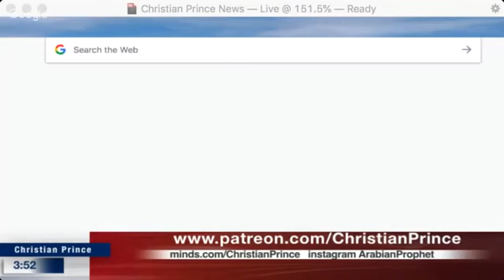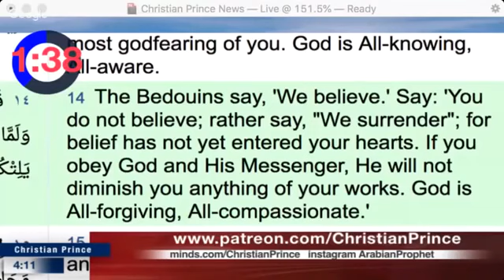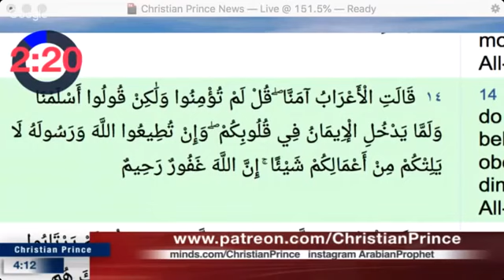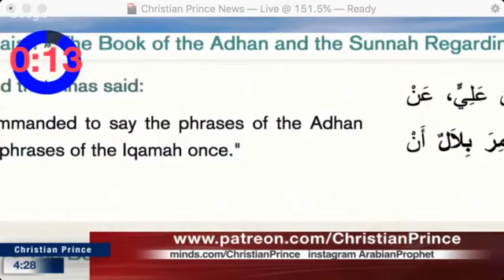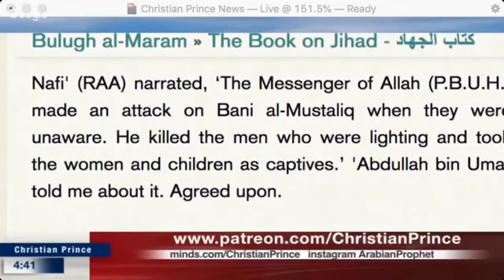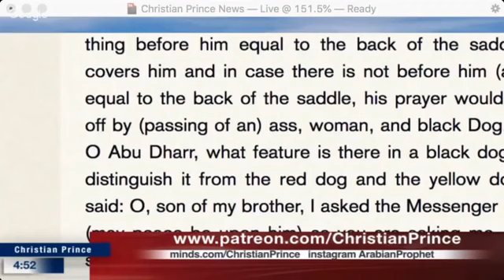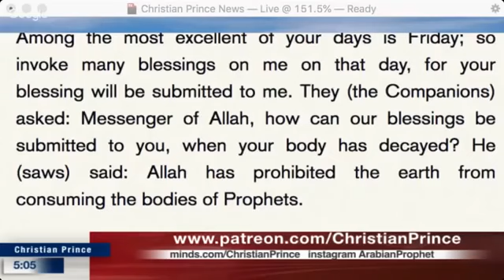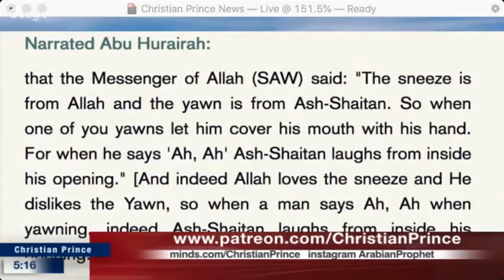Christian Prince vs Muslim won't Stop Talking - Did Muhammad Free Bilal? | LIVE DEBATE